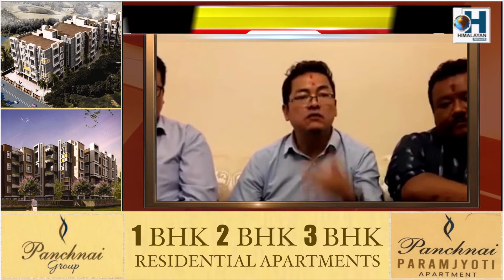कालेबुङ विधायकलाई एडवर्डले दिए सुझाउ....